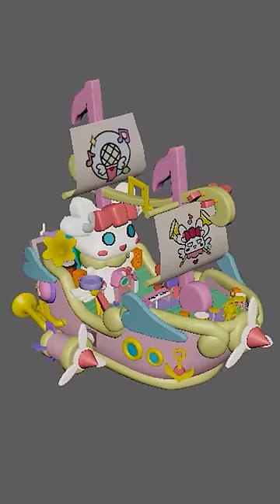How to make my own character ship